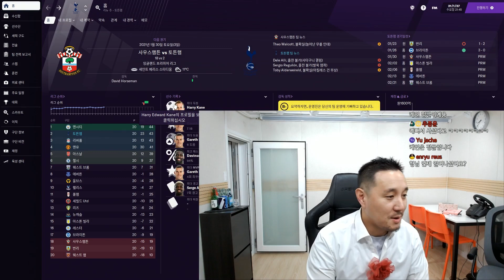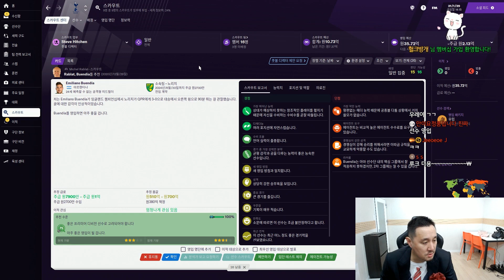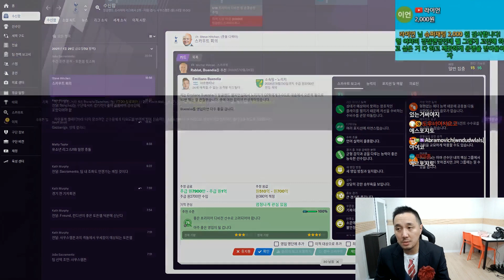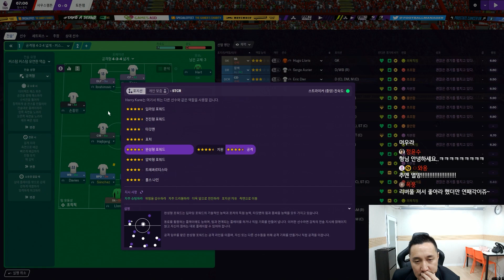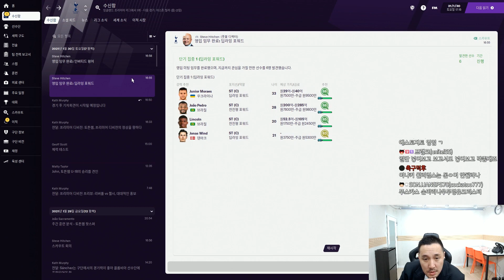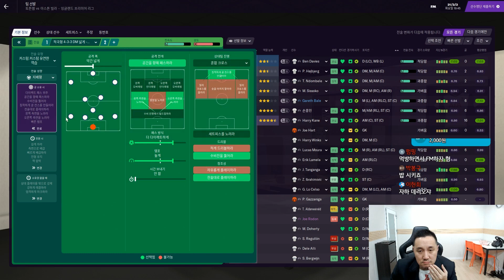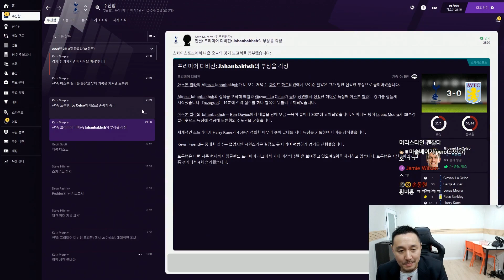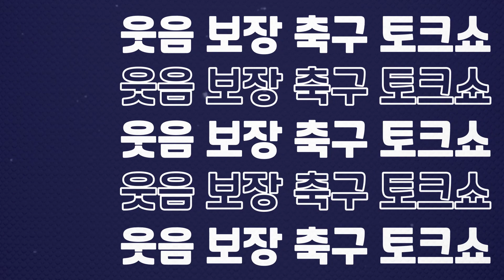#13. [추리뉴] 얘들아 감독님 머리 밀었다 이건 감독의 의지다.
Title: DC Love Go Go by Silent Partner
Genre and Mood: Rock + Bright